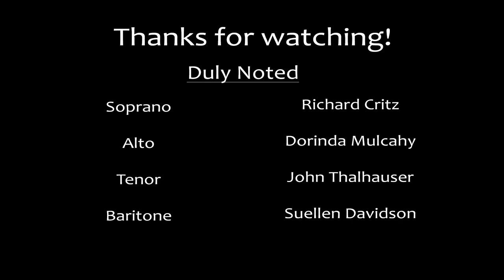Duly Noted Sax Quartet - Beer Barrel Polka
Beer Barrel Polka
arranged for sax quartet by Kenneth Abeling

Our second "at home" collaboration, Beer Barrel Polka is a classic quartet piece that's fun to play and is guaranteed to bring a smile to your face.